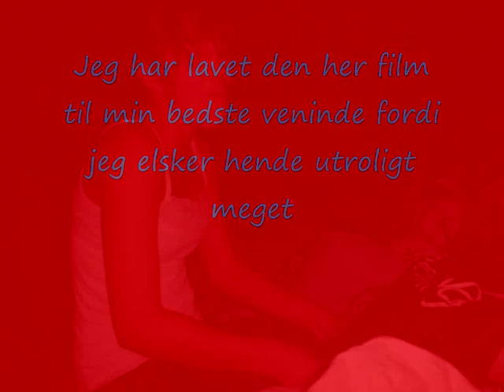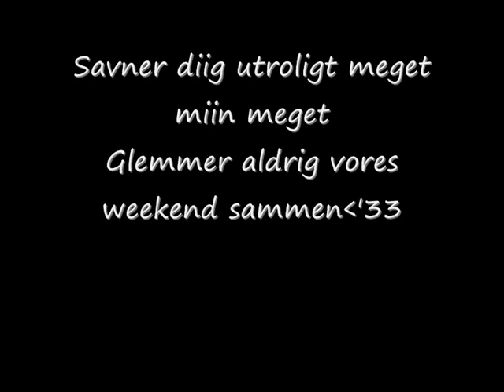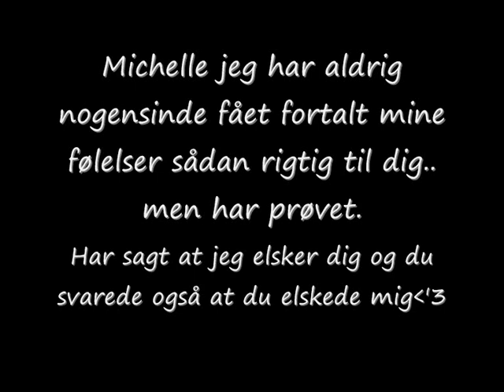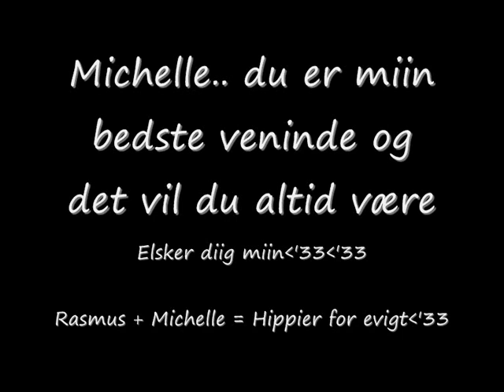Til min bedste veninde Michelle æbelø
Venskab er meget... michelle er alt:*

Elsker diig miin:*